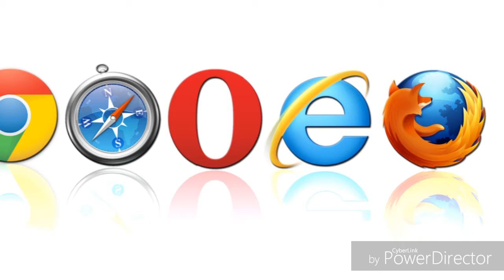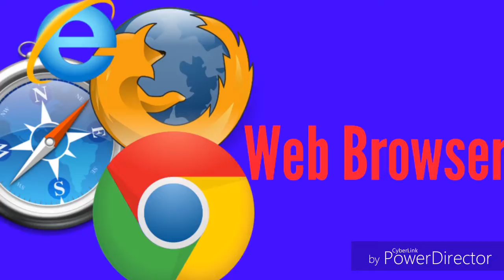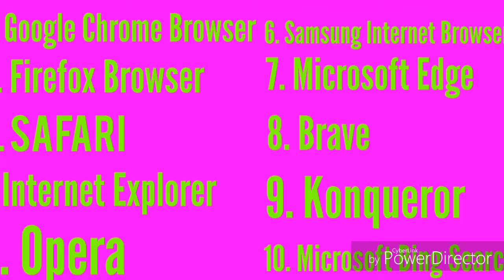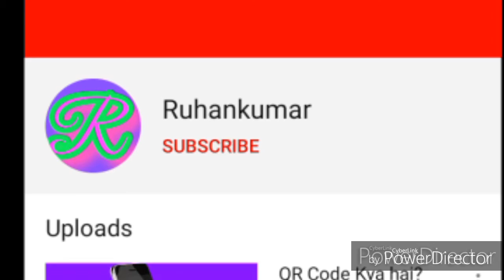Web Browser kya hai? Web Browser Kam kaise Karta hai Hindi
Hello Friends इस वीडियो में आपको वेब ब्राउज़र क्या है इसके बारे में बताया गया है जैसे Web Browser kya hai ( What is Web Browser in Hindi), Web Browser kam kaise karta hai, Types of Web Browser in Hindi, Difference Between Web Browser And Web Server in Hindi, इनसब के बारे में आपको जानकारी दिया गया है मुजे उम्मीद है आपको ये वीडियो जोरुर आचा लगा होगा।